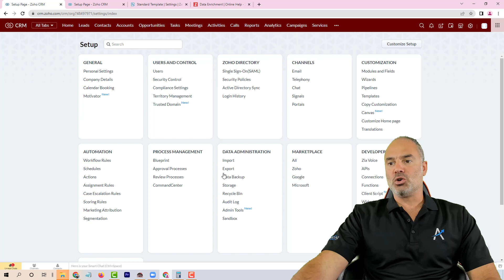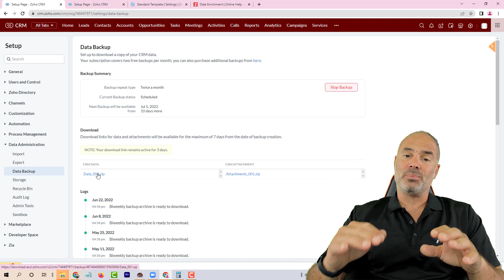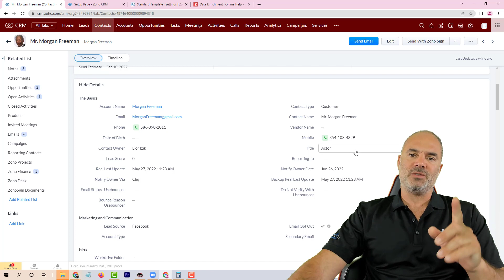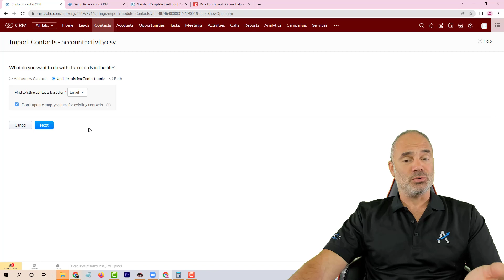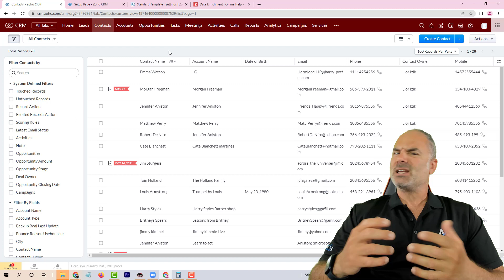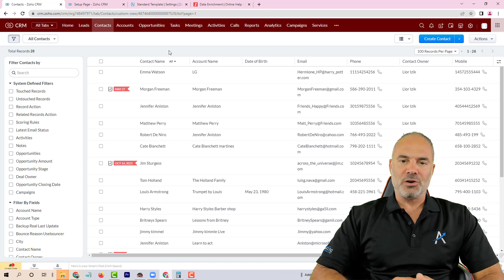Email Verification Service Automation - Episode 1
Overview: our solution is designed to increase your domain email deliverability. Userbouncer API is used to verify emails automatically. Apart from this, we have added a button in list view for both modules. This gives user flexibility to Check deliverability of multiple records at once.

My name is Lior Izik and I am a Business Coach and a Premium Zoho Partner located in Toronto, Canada, and West Palm Beach, USA. Our company provides various Zoho and Business solutions.

My Book